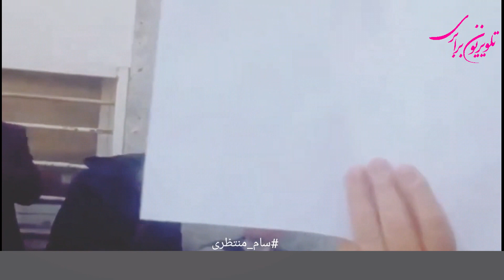گزارش تصویری از تجمعات بازنشستگان در ۲۴ بهمن ۱۴۰۰